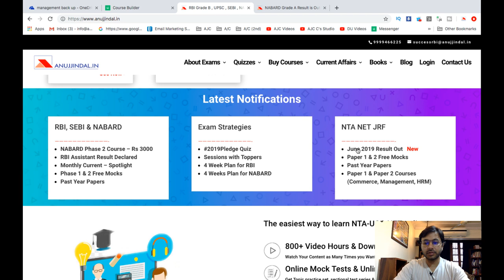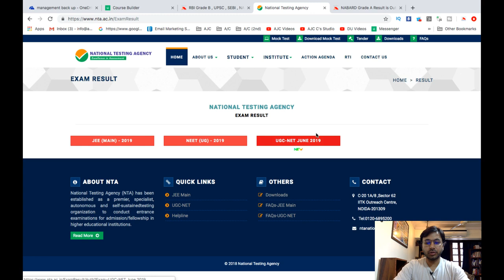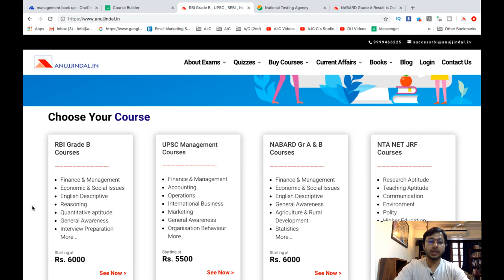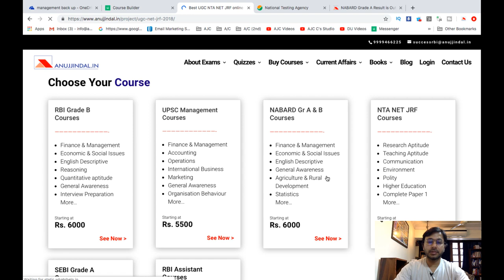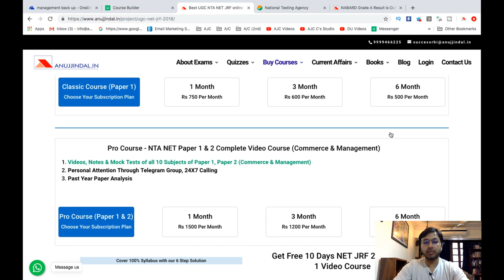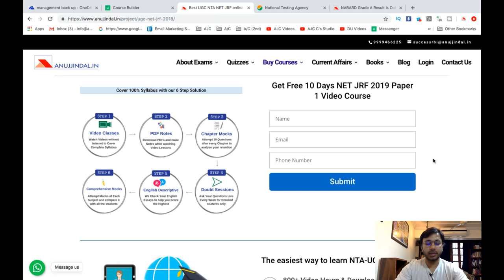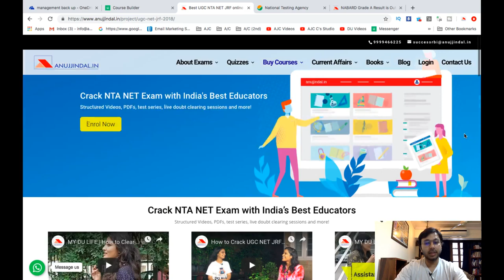RESULT of UGC NTA NET JRF JUNE 2019 - Good News for Everyone